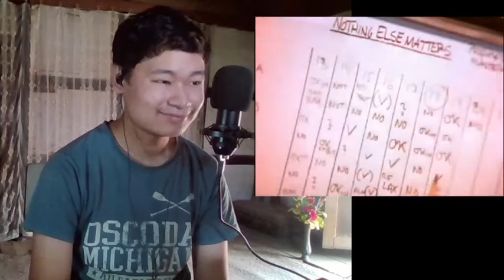Metallica - Nothing else matter "Instrumentation!!" | Ricky life reaction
Love the guitars!

**Any video request is taken from comment section.
  You can request me video privately in Instagram  too.

My pc specs:
Intel i3 7th gen laptop with 1TB hard drive HD screen(4GB ram)
Mouse: Prodot (2015)
Keyboard: Zebronics(2010)
Monitor: Mercury 1990TWA
Accessory: selfie stick and lamp

Earphone: Blon bl03 (Recommend this)
Microphone: BM800 mic
Phone: Poco m2 pro
Drink water.